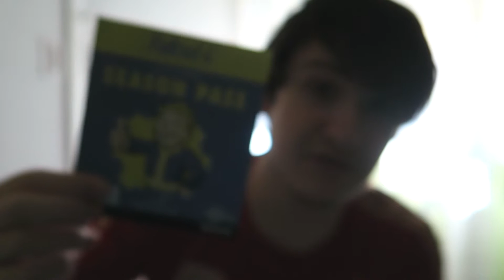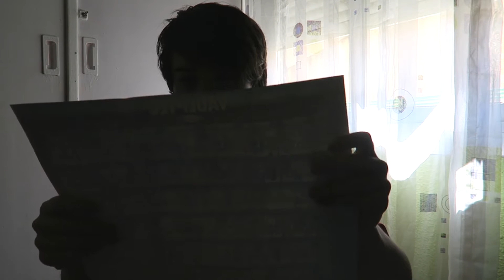UNBOXING: FALLOUT 4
Hoy os traigo un Unboxing de Fallout 4!!
Un Saludo y hasta el siguiente video! :D
Mi PSN ID : NetherDraker13